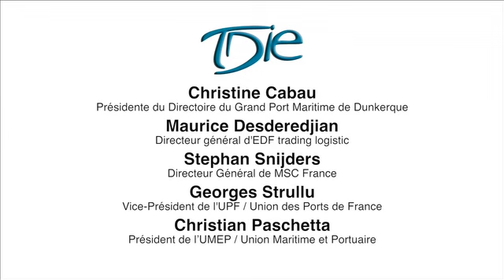2013-12-TableRonde02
12 décembre 2013 : Quelle place pour les Ports Français dans l'espace européen au XXIème siècle ?
Un colloque organisé par TDIE
en partenariat avec le Ministère de l'Ecologie, du Développement Durable et de l'Energie et l'Union des Ports de France
Table Ronde 02 : PERFORMANCES ET QUALITE DE SERVICE DES PORTS FRANÇAIS, ELEMENTS DE COMPARAISON INTERNATIONALE
Animateur : Michel Savy
Président du conseil scientifique TDIE
Christine Cabau
Présidente du Directoire du Grand Port Maritime de Dunkerque
Maurice Desderedjian
Directeur général d'EDF trading logistic
Stephan Snijders
Directeur Général de MSC France
Georges Strullu
Vice-Président de l'UPF / Union des Ports de France
Christian Paschetta
Président de l'UMEP / Union Maritime et Portuaire